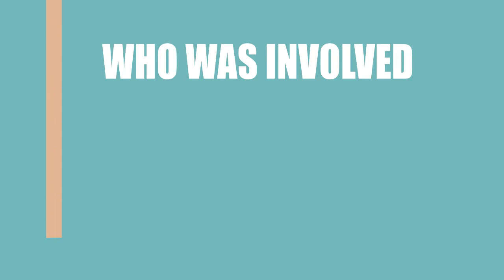Covers (2015) Movie Cast and Creators Information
Writer, director and actor\actress of the film Covers (2015)